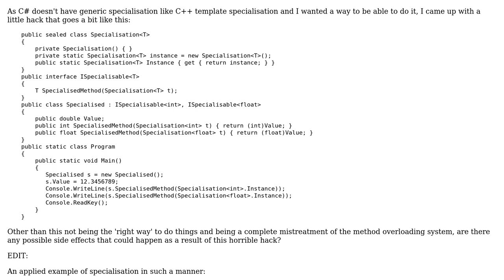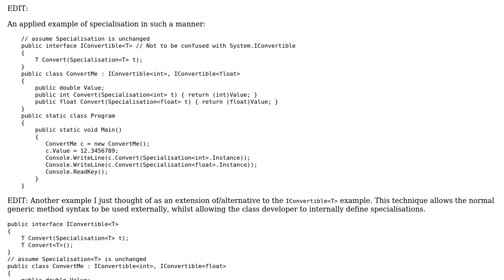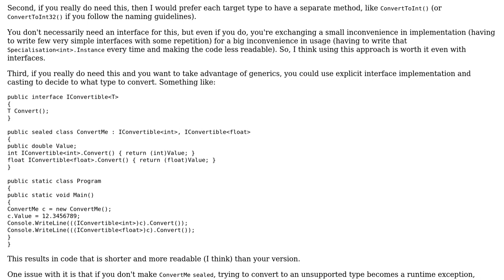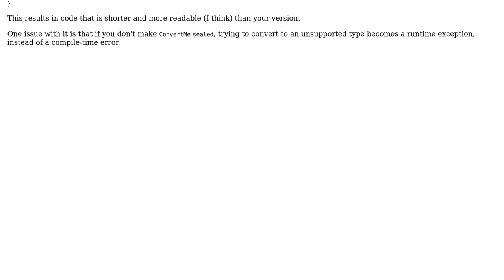Code Review: Is this C# 'hack' a bad idea? (2 Solutions!!)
Code Review: Is this C# 'hack' a bad idea?

With thanks & praise to God, and with thanks to the many people who have made this project possible! | Content (except music & images) licensed under CC BY-SA | Music | Images & others | With thanks to user svick user Pharap user ChrisWue and the Stack Exchange Network Trademarks are property of their respective owners. You are responsible for your own actions.